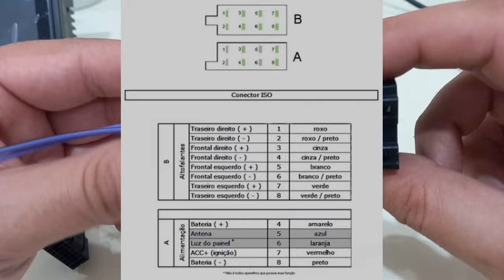#16 Multimidia - Chicote profissional sem cortar os fios do carro (Central Multimídia Android)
Link da Playlist com todos os videos da multimidia android

Vários vídeos das multimídias chinesas
Central Podofo 7088 2GB RAM | 16GB de Flash - Android 11 GO
Central Carloer Aliexpress 2GB RAM | 32GB de Flash - Android 10 GO
Central Carloer Aliexpress 2GB RAM | 32GB de Flash - Android 11 GO V2Plus
Central Carloer Aliexpress 2GB RAM | 32GB de Flash - Android 11 GO V4Plus Octacore

Central Multimidia Android - Não corte os fios, monte um chicote profissional para seu rádio ou central multimidia